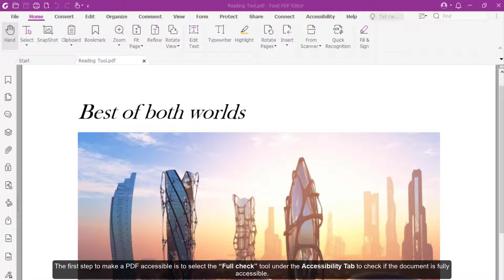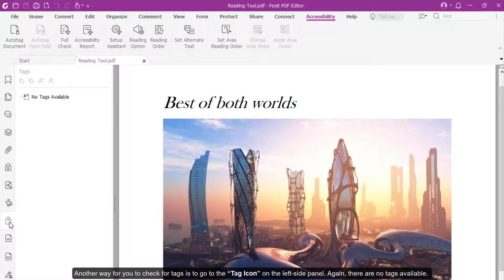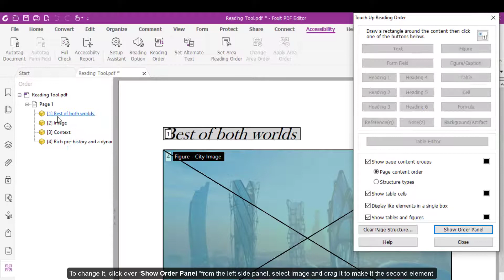Add tags to PDF | PDF Accessibility | How to tag your PDFs with the reading order tool | Foxit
𝐋𝐞𝐚𝐫𝐧 𝐡𝐨𝐰 𝐭𝐨 𝐮𝐬𝐞 𝐨𝐮𝐫 𝐨𝐧𝐥𝐢𝐧𝐞 𝐏𝐃𝐅 𝐜𝐨𝐧𝐯𝐞𝐫𝐭𝐞𝐫 𝐭𝐨𝐨𝐥𝐬 𝐟𝐨𝐫 𝐟𝐫𝐞𝐞 𝐚𝐭

PDF Accessibility: How to tag PDFs with the reading order tool.

The Reading Order Tool is a powerful accessibility tool that allows you to add, remove and edit tags, or change the reading order of a PDF document.

So, if you're working with PDFs, it's important to make sure they're accessible to everyone.

One way to make PDFs more accessible is to add tags with the reading order tool.

This will help people who use screen readers to navigate your document.

This tutorial will show you how you can manually tag your PDFs.